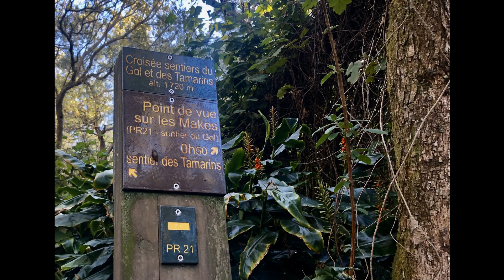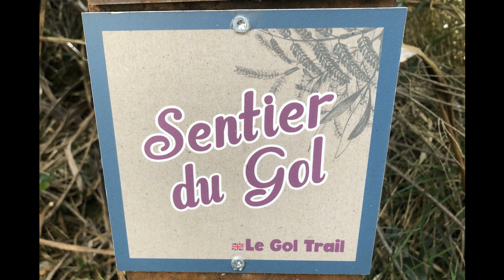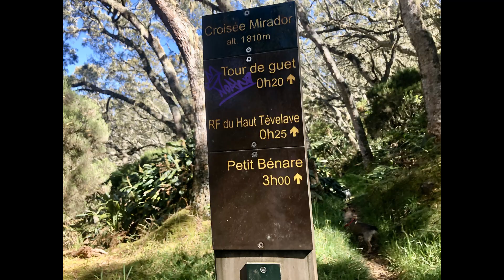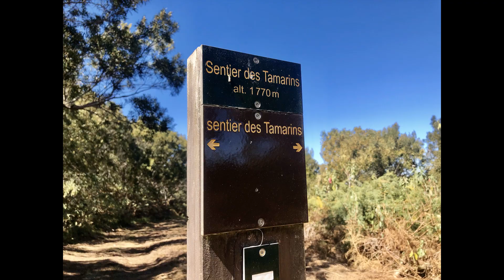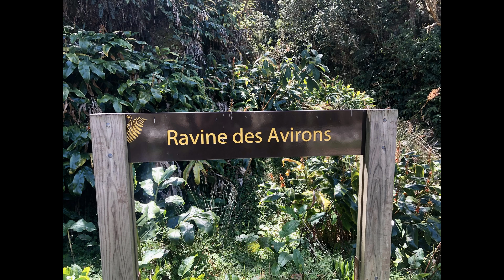Sentier des Tamarins. Randonnées la Réunion